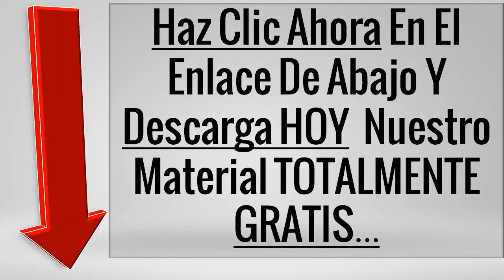Los 6 Mejores Lugares Para Conocer Chicas Atractivas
← CLIC AQUÍ Reporte Gratis Sobre Como Conquistar Y Conocer Chicas Atractivas

Conocer chicas es algo muy emocionante, verdad?

De hecho me encanta conocer chicas en la calle, y lo que mas me emociona es la sorpresa de como sera... me refiero a su personalidad...

A través de los años he conocido un grupo de mujeres que son simplemente magnificas!

Y es esa curiosidad que me hacer salir y conocer chicas atractivas, no siempre para ligar, sino mas bien para conocerlas, me encanta tener amigas, con las cuales solo charlas, y que me cuenten de sus vidas...

Te invito a tener amigas, solo eso! Es BUENÍSIMO, ellas te ayudan como ni te imaginas con otras chicas... Bien!